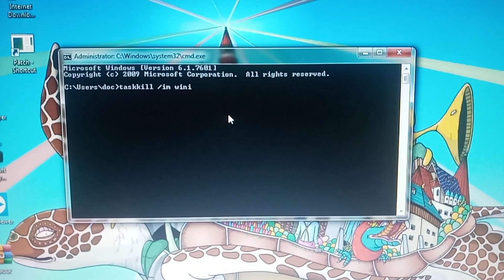Windows 7 BSOD (CMD) (2)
Windows 7 BSOD (CMD)